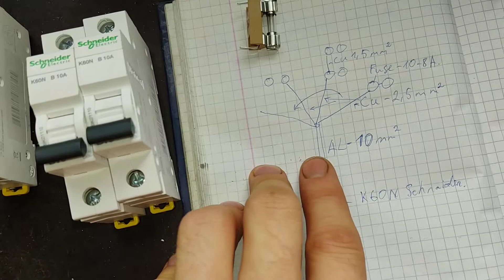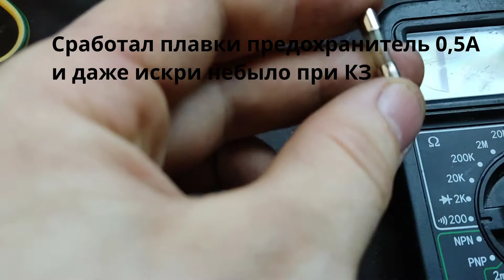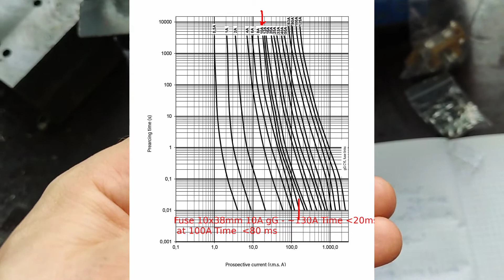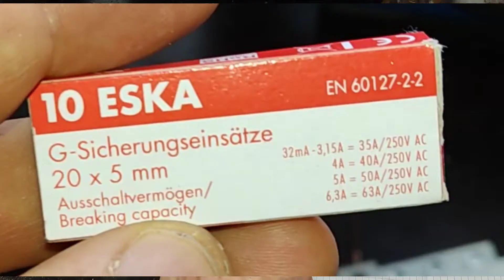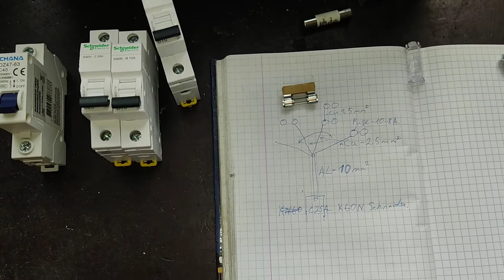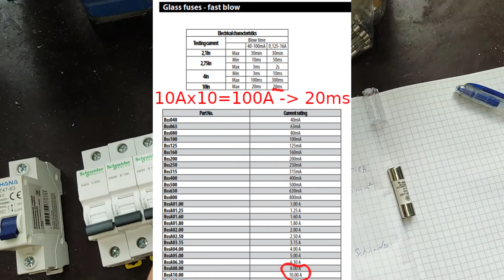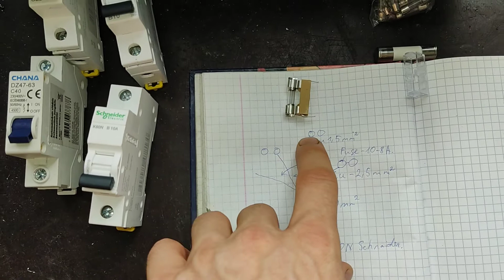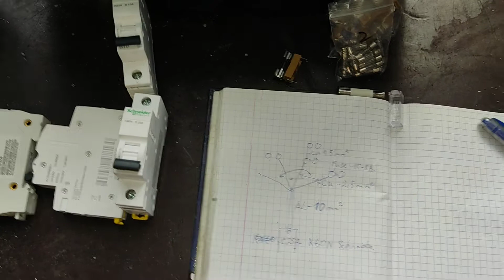Tест Плавки предохранитель 10а в паре с Автоматическим выключательам C25 для селективности.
Поэтому мне нужно сделать электрический ящик для дома и поставить предохранители для розеток. Так как у меня много розеток, я решил проложить один большой алюминиевый кабель 4x10 мм2, а затем подключить к нему 5 меньших медных кабелей 3x2,5 мм2 для более чем 10 розеток.
перед алюминиевым кабелем я поставил автоматический выключатель C25 для защиты большого алюминиевого кабеля, и мне нужно поставить дополнительные предохранители для защиты розеток, и я проверил обычные автоматические выключатели в условиях короткого замыкания, и все они не отключили большой предохранитель C25, и это неприемлемо. , мне нужна селективность, чтобы перегорел только предохранитель в розетке, а не большой автоматический выключатель С25. и после нескольких тестов я обнаружил, что только быстродействующие стеклянные предохранители, такие как 10a, и более низкое значение не отключают большой выключатель C25. поэтому, в конце концов, я поместил непосредственно в каждую розетку быстродействующий стеклянный предохранитель на 10 ампер (дешевый) для защиты 16-амперной розетки и устройства, которое будет подключено, я также сделал несколько небольших гнезд с предохранителями с предохранителями на 3 А для устройств с небольшим питанием, таких как зарядные устройства для телефонов. . так далее.
Я сделал это широкоформатное для информации. если кому-то нужно такое решение, потому что я не нашел его на ютубе, есть видео про селективность короткого замыкания, но только с обрывами цепи, и как выбрать и найти правильные. Я обнаружил, что единственным жизнеспособным вариантом ограничения пускового тока короткого замыкания в электросети является использование реактора линии переменного тока или индуктора для увеличения реактивного сопротивления, что уменьшит величину тока, которую может отдавать провод, я пытаюсь сделать небольшие тороидальные индукторы 35 мкГн, и они не работали, потому что катушки индуктивности, которые действительно работают, представляют собой очень большие катушки индуктивности с воздушным сердечником, и они дороги, что может сделать сопротивление линии переменного тока, например, Ом, чтобы сделать ограничитель короткого замыкания на 220 ампер. в конце концов я обнаружил, что стеклянные предохранители можно использовать для ограничения этого пускового тока, и они работают намного лучше, чем автоматические выключатели.

Wideo предназначен для людей, разбирающихся в электронике, если вы не понимаете основы электроники, не следуйте моим советам.

english
So I need to make a electric box for house and place some fuses for socket outlets. as I have lots of socket outlets I decided to route one big Aluminium cable 4x10mm2 and then connect to it 5 smaller copper cables 3x2.5mm2 for more than 10 socket outlets.
before aluminum cable I placed circruit breaker C25 to protect big aluminium cable and I need to place aditional fuses to protect soclet aoutlets, and I tested regular circruit breakers at short circruit condition and they all wass swithcing off big C25 fuse, and that is not aceptable, I need selectivity so that only socket fuse will blow out and not big C25 circruit breaker.  and after multiple tests, I found that only glass fuses fast acting like 10a, and lower value don't swithch off big C25 breaker.  so in the end I placed directly in each socket 10amp glas fuse fast acting (cheap ones) to protect 16A reated socket outlet and device that will be connected, I also made multiple small fuse sockets with 3A fuses for small powered devices like phone chargers.. etc.
I made this wideo for information. if somebody wants such solution, because I couldn't found one on youtube, there are videos about short circruit selectivity, but only with circruit breakares, and how to select and find right ones.  I found that only viable option to limit power grid inrush short circruit current is with AC line Reactor or inductor to increase reactance, that will reduce current amount that wire can delivere, I tride to make small toroidal inductors 35uH and they didn't work, becouse inductors that realy work are very big air core inductors and they are expensive that can make resistance to AC line  for example Ohm to make 220Amps short circruite limiter. in the end I found out that glase fuses can be used to limit this inrush current  and they work  much better than automatic circruite breakers.
wideo is for peaple with knolege in electronics, if you don't understand basic electronics then  don't folow my sugestions.